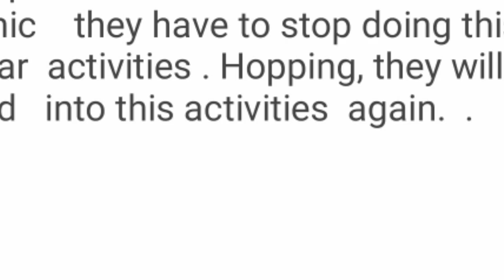Let's green the earth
Planting  trees and gardening  is a healthy practice . I t  beautify  the nature   as well  as make the  mother earth green .